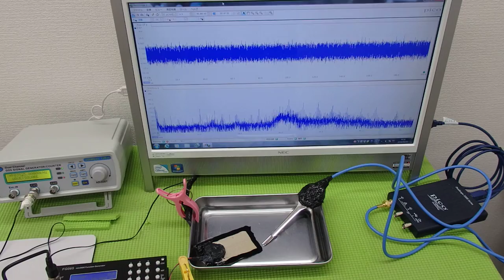超音波の非線形振動 ultrasonic-labo